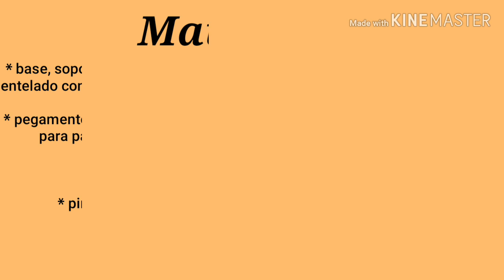Curso Fotomontaje con Pluma y Collage - Gabriela Piatti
Bueno qué tal cómo les va vamos a iniciar este ciclo de clases online bueno vamos a ver qué pasa espero que les resulte es fácil de ver y de poder hacer vamos a trabajar un poquito en general yo voy a ir haciendo que todo en el tiempo real si cortamos en algún momento para poder tomar una imagen un poco más de cerca y ustedes la puedan apreciar mejor bueno vamos a trabajar acá en el gadget super habilidad viático y en pijama y bueno espero que les guste edificarse bueno la clase que les traje para hacer es algo que está muy de moda vamos a trabajar solas si bien en este caso es una pluma que resulta muchísimo y bueno para las que todavía no están muy canchera con el tema de la pintura vamos a trabajar una técnica de collage el collage vamos a trabajar entrega de una fotocopia color y luego la vamos a intervenir con pintura en la gracia del caballo cuál es tratar de hacer ver que no se note que está pegado a la fotocopia abajo que en la vida de la foto donde nos va a seguir a servir de guía porque nosotros vamos a intervenir con mucha pintura de las fotocopias así que bueno yo aproveché en este caso un bastidor que tenía para reciclar porque como esto nos vamos a pegar papel y vamos a trabajar con un poco de textura es una buena idea que yo quiero reciclar algún trabajo que no me gusta aunque me parece que lo puedo mejorar de más así que bueno si le parece vamos a dejarla está hecha ahí para que ustedes la vean de fondo y yo ya tengo acá preparado un bastidor citó de madera que también recibe con una base de acrílico blanco puede ser en madera o puede ser tela no hay ningún problema y traje una fotocopia esta es una fotocopia color de tamaño a3 si pueden hacerla también en blanco y negro pero bueno eso ya tiene un poquito de color mejor así que bueno lo que vamos a hacer lo primero que vamos a hacer es corroborar de que el tamaño de la fotocopia se acorde con la base que nosotros tenemos en este caso que uso bastante la superficie sino que de cualquier forma de la vamos a cortar bueno acá tienen que la hoja es bastante similar al tamaño de la superficie en la que vamos a trabajar pero nosotros ahora lo vamos a cortar que vamos a hacer para que los bordes y sobre la hoja no sean tan rígidos y tan rectos lo que vamos a empezar a hacer a cortar con la mano los bordes le vamos a dar una forma bastante irregular y lo importante es que no nos quede en bordes rectos y fíjense cómo voy cortando una cosa importante para cortar en rasgar el papel es que no lo hagan de esta manera sino que lo hagan desde la copia desde la imagen hacia abajo y así entonces queda mejor yo lo voy a hacer acá seguimos cortando el papel les cuento que este papel de fotocopia común lo pueden hacer en cualquier fotocopiadora distinto va a ser en el caso que hagamos fotomontajes de láminas grandes que lo vamos a hacer en otra clase donde vamos a trabajar con otros elementos y el papel al ser más grande y lo tenemos que mandar a hacer a gráficas es otro tipo de papel pero en este caso es con una fotocopia
Los recortes sacar este pedacito y ahora lo que vamos a hacer el pegado en este caso como es un papel chico como les decía que el máximo a 3 en la hoja y lo vamos a pegar con podemos utilizar hay varias formas porque el tema del pegado es bastante tabú en este tema por las arrugas son los huevos que se pueden llegar a hacer podemos utilizar utilizar el pegamento multipropósito o también en este caso les voy a mostrar que podemos utilizar y está muy bueno este pegamento que es un adhesivo para pegar los empapelados fíjense es como como si fuera un un gel y entonces vamos a utilizar en este caso este pegamento vamos a tomar una tripleta viejita mucho mucho los pinceles así desgastados y de cita la verdad me gustan mucho me da muy buen resultado obviamente que tengo y soles 9 para otro tipo de trabajo pero estas me vienen muy bien lo que vamos a hacer el hecho de agarrar la espátula vamos a trabajar también con una espátula de estas de goma o pueden también ayudarte con las tarjetas de los pollitos o tarjetas de este de plástico está en desuso pueden usarlas tranquilamente lo que damos a ustedes pesca yo recomiendo que ustedes dicen primero una parte vamos a poner bastante pegamento ahora después vamos a hacer un zoom para que ustedes vean bien cómo vamos a presionar del medio hacia afuera y tienen un trapito una pelotita de papel bien hasta los bordes y después vamos a sacar esto que se puso acá para que existe y vamos a hacer la otra parte de la misma manera ahora estoy poniendo en la madera es importante que se pasen de las figuras ya que quede por fuera él será mejor porque está también transparente y de esta forma nos aseguramos que los verdes queden bien sujeto ahora hacemos la otra parte vamos a pasar las perdices pueden hacerlo con un trapo también también quiero sin pasar bien en los bordes
Pueden encontrarme